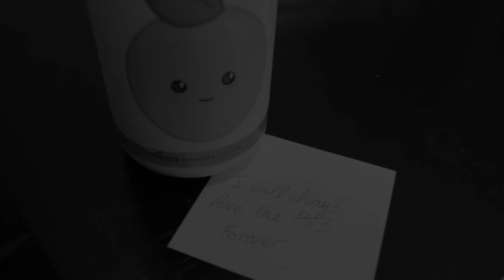PlayStation 4 Announcement and The Five Stages of Grief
Playstation has gained a whole set of diverse opinions ever since a huge reveal was announced for February 20, 2013. Talks of the new PS4 are at a peak, and some of us are dwindling with fear. What will this mean for the PS3? What will the PS4 limit us with? Too many serious questions, so little answered.

Watch the video above for a humorous perspective on the Playstation announcement trailer.
No Vitamin C tablets were harmed in the making of this video.

The five stages of grief are the following:
Denial
Anger
Bargaining
Depression
Acceptance

- Electro Jade